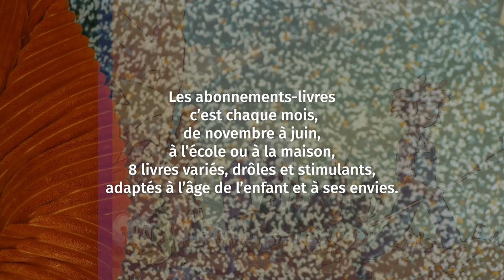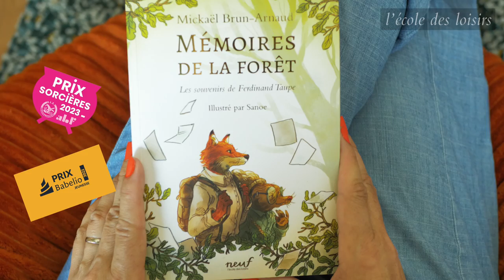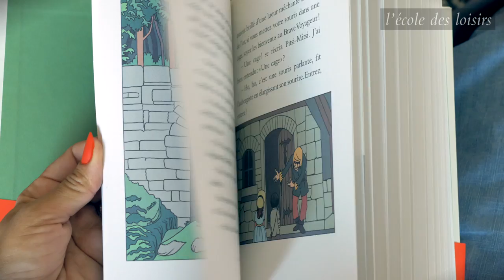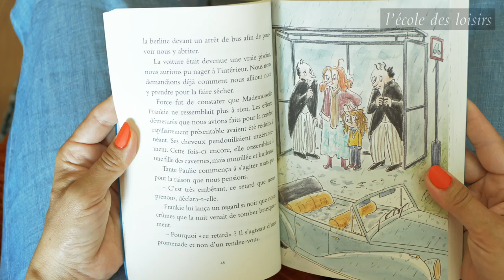Présentation de la sélection de livres Maximax 2023-2024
Découvrez la sélection des 8 livres Maximax 2023/2024